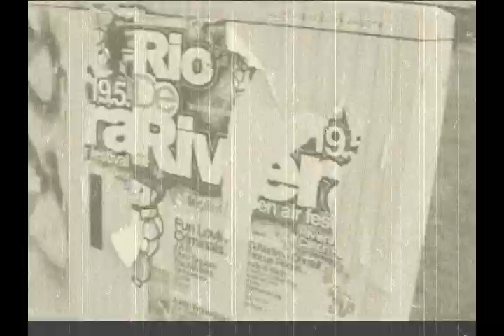30.5.07 TEE PEE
BRNO POWER!!!